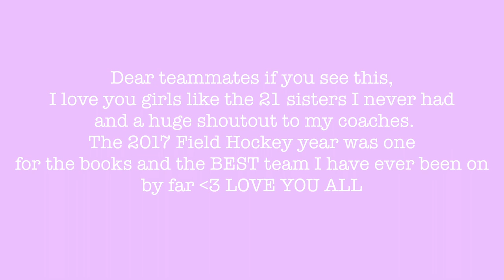FIELD HOCKEY 2017: Cushing Academy || LouisaKristinaVlogs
This is just something I put together of my field hockey team this year.

I love every one of the girls on this team, (and if any of you are watching.. thanks for being the best team and just amazing people) LOVE YOU GIRLS!!

Love,
Louisa